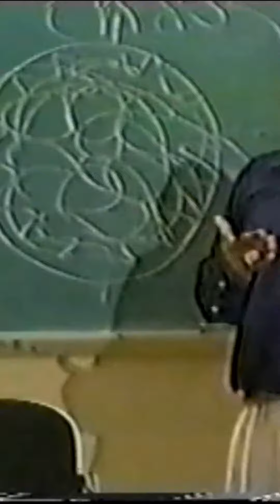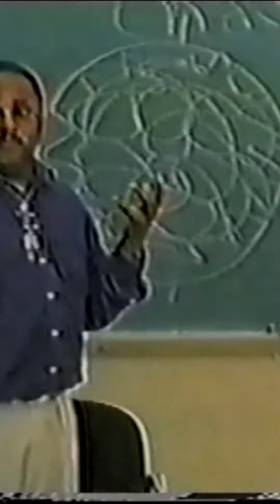BOBBY HEMMITT Unlocking Hidden Power in Pineal Gland on Your Spiritual Journey The Sirius Alchemist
Bobby talks about unleashing your hidden power in pineal gland !